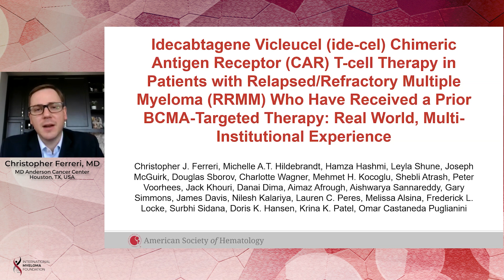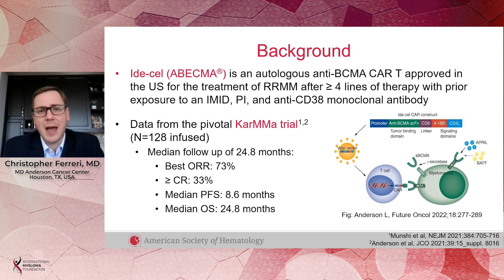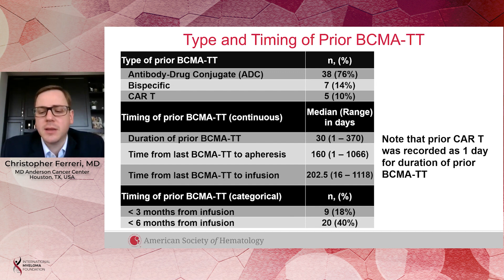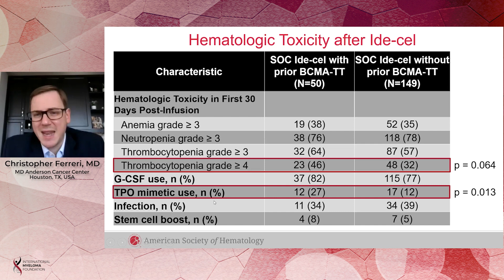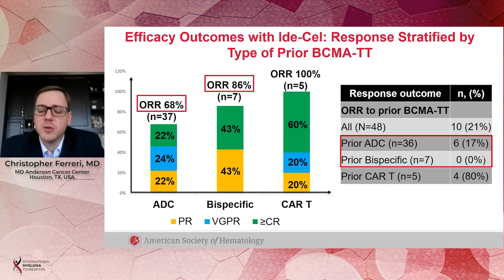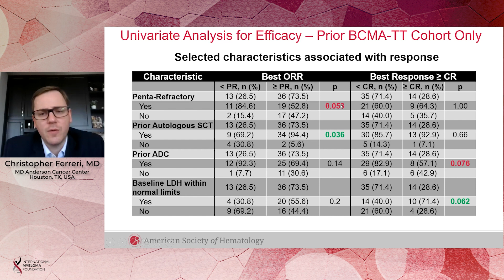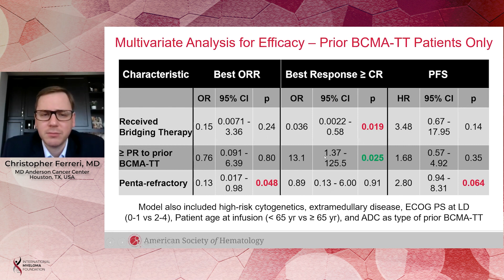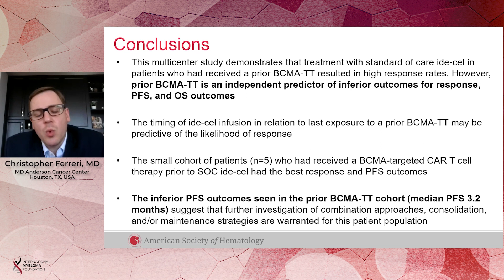Real-world Outcomes for Patients Treated with Ide-Cel after having Received a BCMA-targeted therapy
Dr. Christopher Ferreri, MD Anderson Cancer Center, Houston, TX, discusses a study that evaluated the real-world outcomes for patients treated with standard of care ide-cel after having previously received a BCMA-targeted therapy

Background:

Ide-cel received regulatory approval for the treatment of patients with RRMM after 4 prior lines of therapy based on the results of the pivotal KarMMa trial in which patients achieved an overall response rate (ORR) of 73%,  complete response (CR) in 33%, and median progression free survival (PFS) of 8.8 months (Munshi et al. N Engl J Med 2021). Patients who had previously received a BCMA-targeted therapy (BCMA-TT) were excluded from the KarMMa trial. We evaluated the real-world outcomes for patients treated with standard of care ide-cel after having previously received a BCMA-TT.

Conclusions:

This multicenter retrospective study characterizes a large cohort of patients who received a prior BCMA-TT before treatment with ide-cel, which is associated with inferior PFS and less likelihood of attaining both an overall response and best response of CR. There was a trend towards worse efficacy outcomes for patients who received ide-cel less than 6 months after their prior BCMA-TT, and the timing of ide-cel infusion after prior BCMA-TT warrants further investigation.

Category
Nonprofits & Activism
License